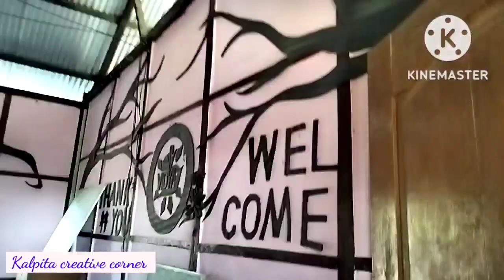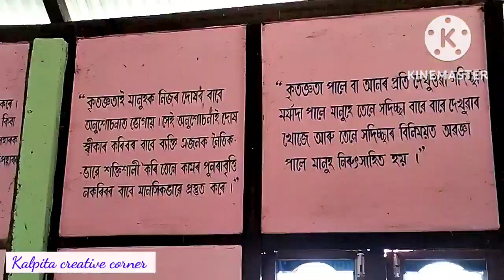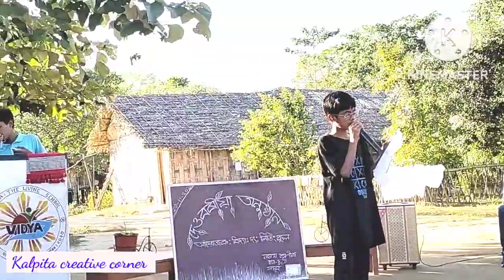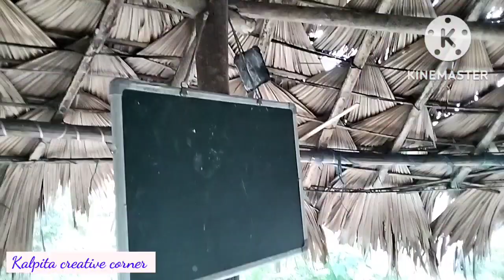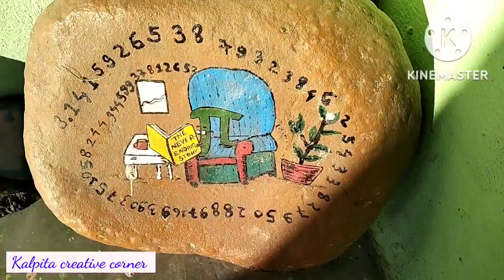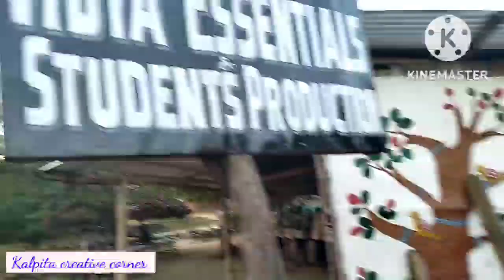এখন ব্যতিক্ৰমী বিদ্যালয় /অন্য এক পৃথিৱী Vidya The Living School l শিক্ষাৰ লগতে জীৱনৰ শিক্ষা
Vidya The Living School . A school which provides education along with lifelihood skills.A  Holistic approach is adopted for overall development of students.